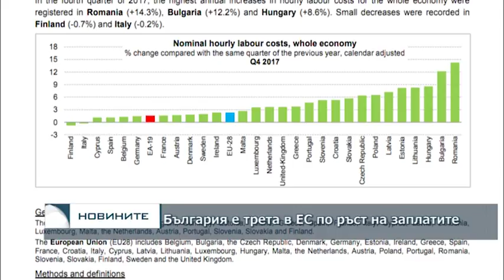България е трета в ЕС по ръст на заплатите